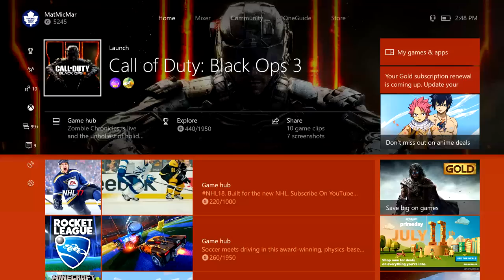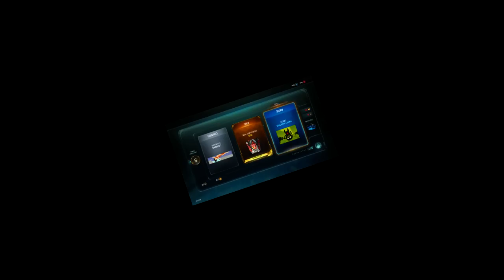I GOT THE AN-94, CHINA LAKE, AND THE NEW CAMO! (BO3 Supply Drop Opening) Crazy New Gear! - MatMicMar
New DLC weapons came out on Black Ops 3 today! In this video I got all of the new DLC weapons! I got the KVK 99M (AN-94), MAX-GL (China Lake), the new camo (Cherry Fizz), and most of the new gear sets. I am really excited to have my first KVK 99M gameplay, MAX-GL gameplay and Cherry Fizz camo gameplay. That video should be out soon. I will also be getting both of the new weapons Dark Matter soon for Road To Dark Matter part 11. I had a lot of fun doing this massive Black Ops 3 supply drop opening and I hope that you guys enjoy watching it!

MatMicMar
Summerside, PE
C1N4P6

Video uploaded & owned by MatMicMar